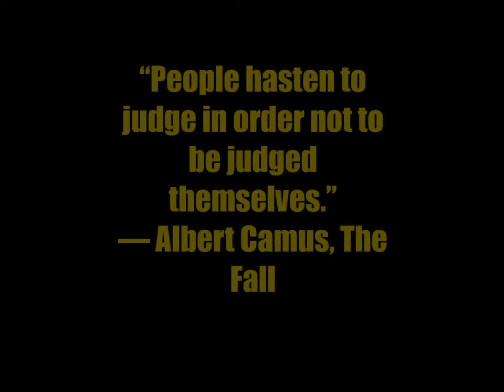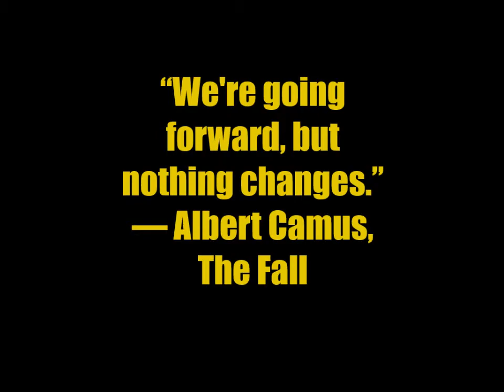La chute Camus book trailer